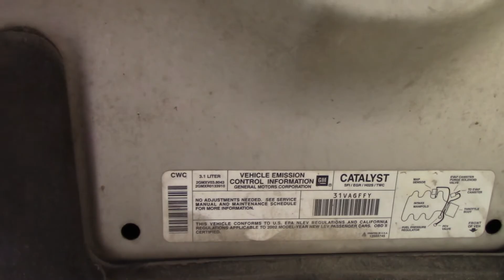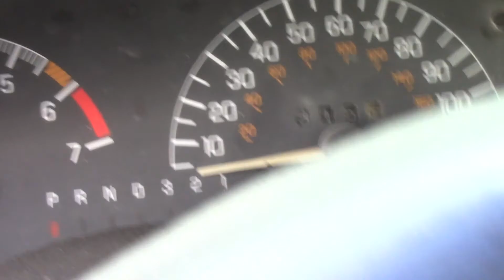Bad News Monday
Sucks having to tell someone the bad news... That's why we make Annie do it!